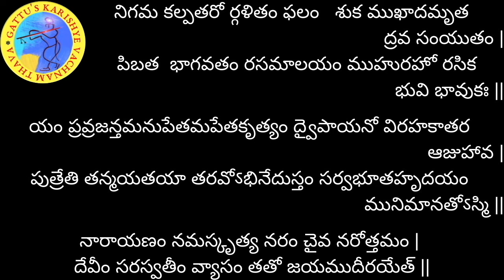శ్రీమద్భాగవతం - 132వ రోజు